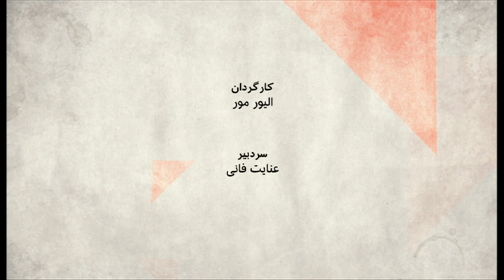صفحه دو: تهدیدهای لفظی روسای ایران و آمریکا به کجا منتهی می‌شود؟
جنگ لفظی است، اما بسیاری نگرانند که تا کجا ممکن است این تهدیدها عملی شود. رئیس جمهوری ایران حرفی می زند، ترامپ پاسخی با حروف درشت در توییتر می دهد، وزیر خارجه ایران آنرا به سخره می گیرد و می گوید رجز می خوانی است. همه اینها درحالیست که رئیس جمهوری آمریکا با اتهام یکی از بزرگترین رسوایی های تاریخ این کشور روبروست و رئیس جمهوری ایران با یکی از بدترین شرایط اقتصادی و فساد در این کشور. فارغ از اینکه تا چه حد این دعوا کلامی است و چقدر برای هر یک از طرفین مصرف داخلی دارد، سئوال اینجاست که چه شده که تا اینجا بالا گرفته است. آیا مثل اغلب دوره های پیشین مذاکراتی پشت پرده در کار بوده که به نتیجه ای نرسیده است؟ اگر قرار باشد که کار بالاتر بگیرد، ممکن است تا کجا این دعوا پیش برود؟ آیا آمریکا در شرایط شروع یک جنگ هست؟ ایران چطور؟ اگر کار به درگیری بکشد، توانایی های دوطرف برای مقابله و دفاع چیست؟

مهمانان برنامه:

حسین آرین، کارشناس مسائل نظامی امنیتی،
علی صدرزاده، روزنامه نگار و تحلیلگر مسائل خاورمیانه،
هوشنگ حسن یاری، استاد کالج نظامی سلطنتی کانادا